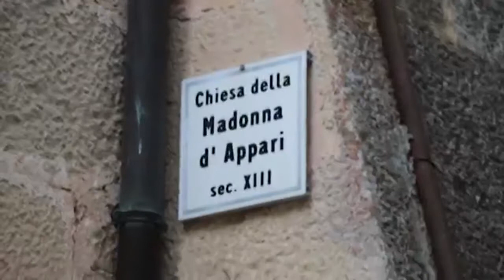BERARDINETTI PRESENTA LA LEGGE SUGLI USI CIVICI